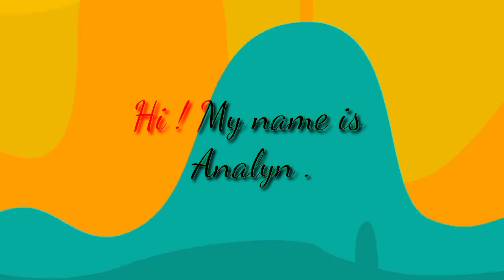Gardening Report Status #2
Science Technology & Society Subject